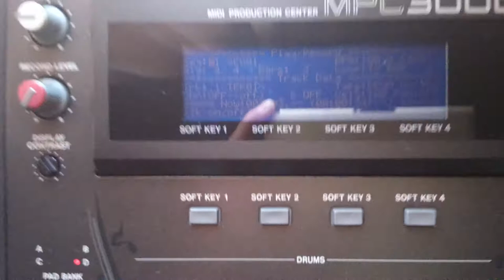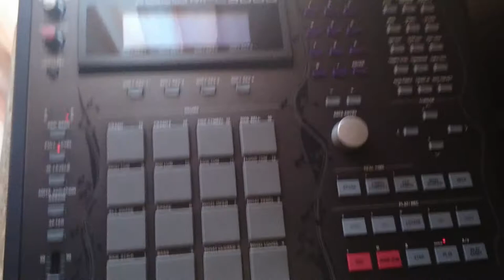Akai mpc 3000 le